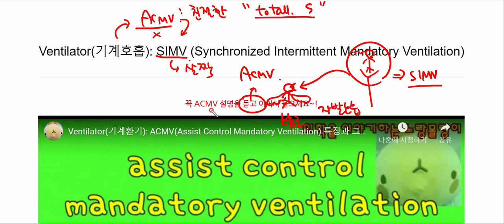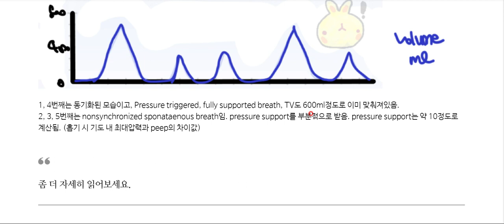Ventilator(기계호흡): SIMV (Synchronized Intermittent Mandatory Ventilation)